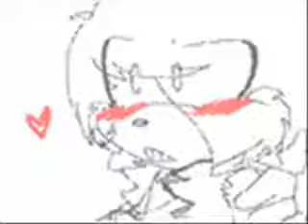Troublemaker flipnote.hatena. sonic